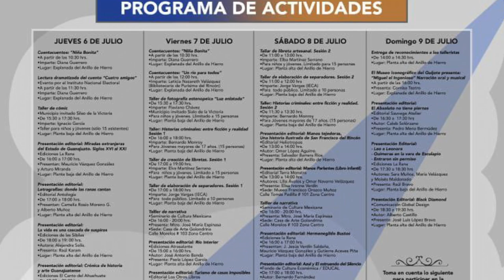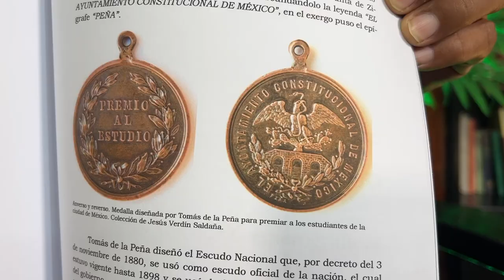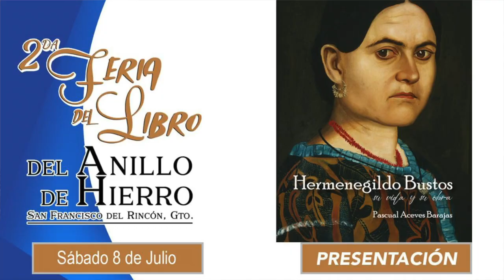Crónicas de Historia y Arte Guanajuatense | ZonaDeEntrevista🎙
En el marco de la 2a. Feria del Libro del Anillo de Hierro en San Francisco del Rincón, el cronista de la ciudad, Jesús Verdín, presenta su nuevo libro Crónicas de Historia y Arte Guanajuatense, que cuenta parte de sucesos y personajes poco conocidos que conforman la esencia de la entidad y sus ciudades.